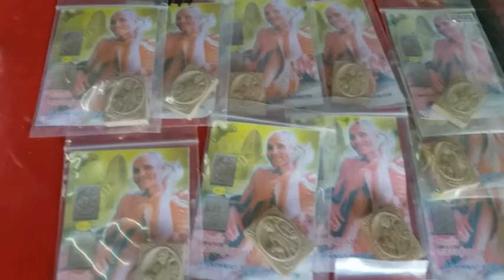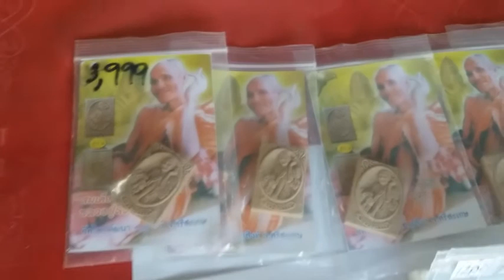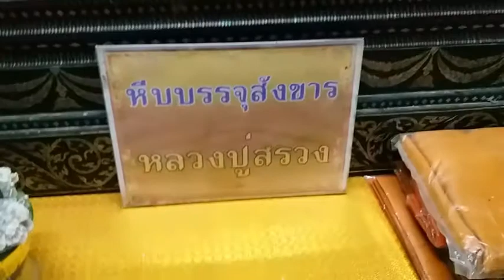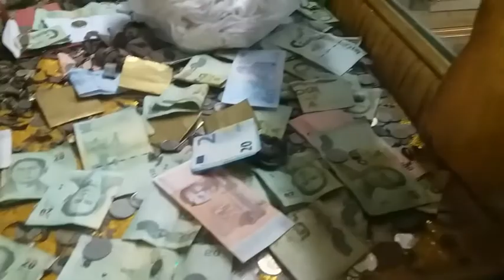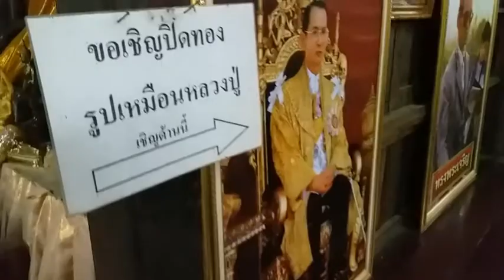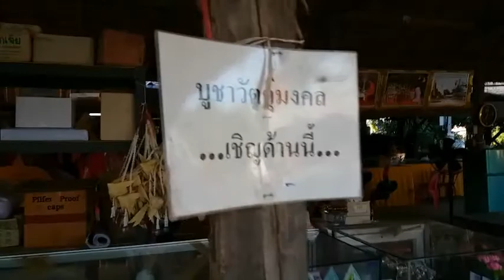วัดไพรพัฒนา หลวงปู่สรวง เทวดาเดิน 07